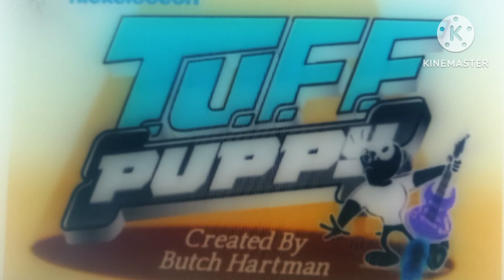tuff puppy guitar effects